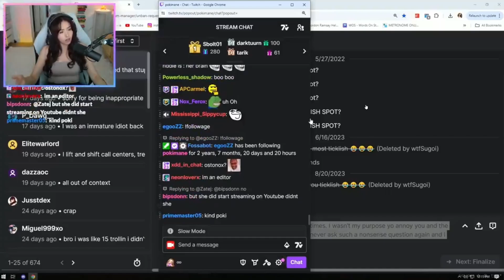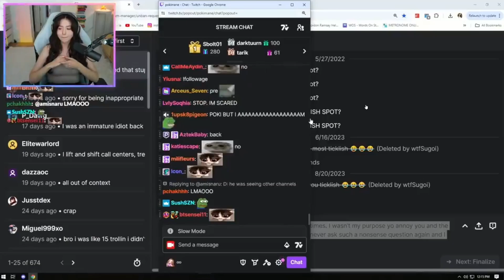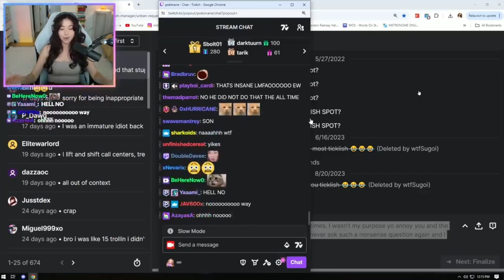POKIMANES EDITOR IS TOO DAMN FREAKY!!!